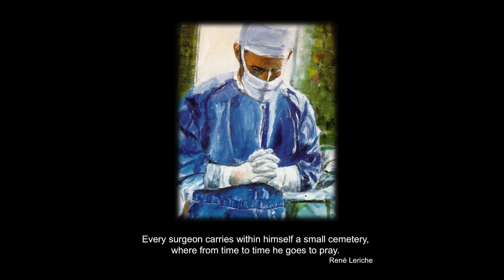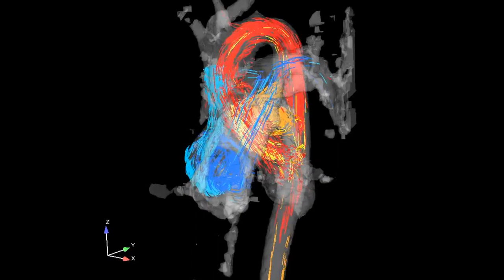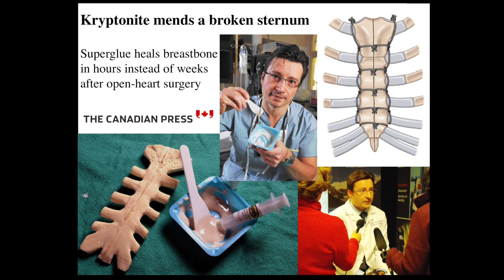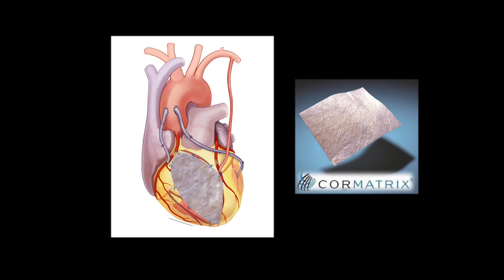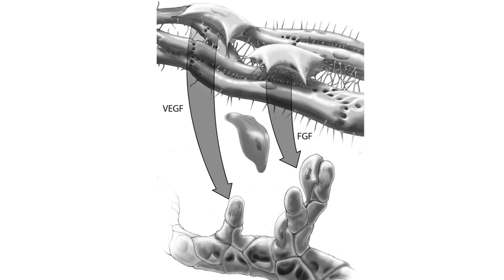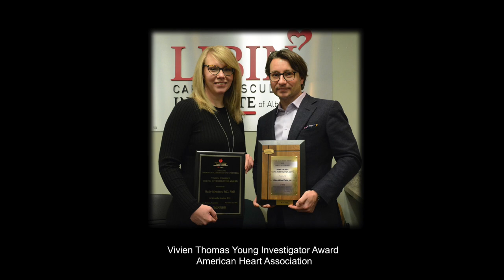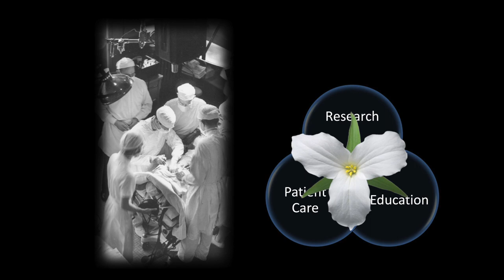Paul Fedak, MD, PhD - Heart surgery was the final frontier | Dean's Talk 2017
Paul Fedak, MD, PhD | Cardiac surgeon and translational scientist: Heart surgery was the final surgical frontier and only became routine over the past few decades.  Find out how it all started, what it takes to be a heart surgeon, and how the latest innovations and applied research are shaping the future.